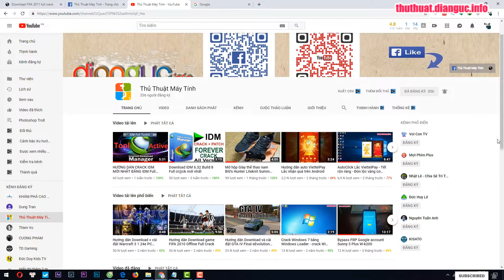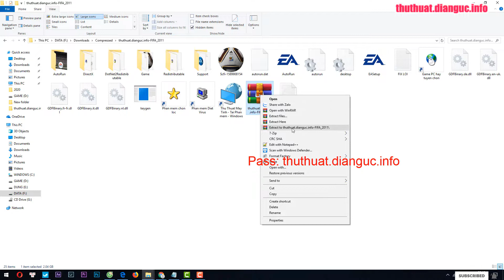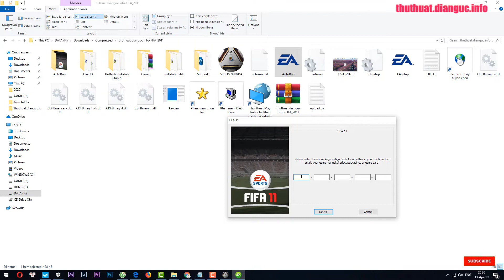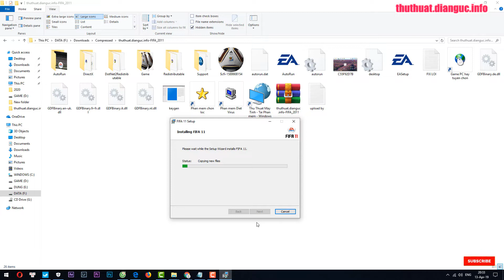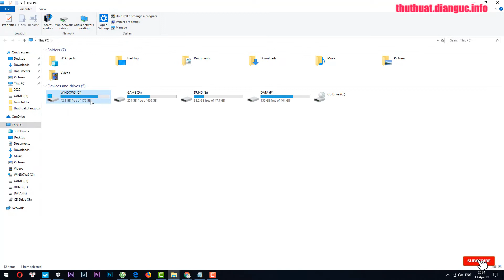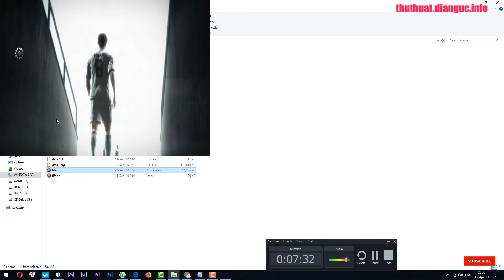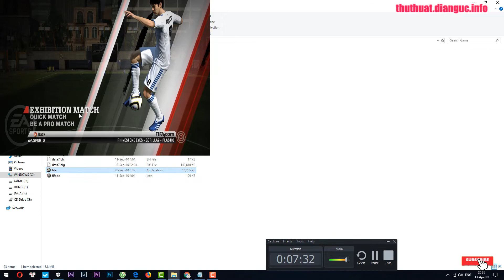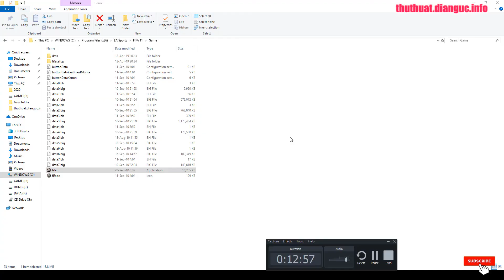Hướng dẫn cài đặt FIFA 2011 Fix lỗi data0.big và lỗi E0001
-Bạn Vào FIFA_11-) Game rồi chạy file Glober Converter.exe
-Nhấn phím bất kì để típ tục giải nén .
-Sau khi giải nén xong rồi mới chạy bản setup hay Autorun
Chú ý : Đừng vào Setup hay Autorun trước khi chạy Glober Converter Nếu không sẽ báo lỗi thiếu data0.big

Nếu mở game thấy hiện thông báo lỗi E0001 thì chúng ta làm như sau:
1. Chuột phải vào icon của game, chọn Show Package Contents, mở Wineskin.
2. Một hộp nhỏ hiện lên, chọn Advanced.
3. Trong hộp Windows EXE, nhấn Browse, tìm và chọn /Games/FIFA 13/Game/fifasetup/fifaconfig.exe. Nhấn Choose.
4. Test Run.

Sau khi click Test Run, các bạn sẽ thấy bảng Setting của Fifa 2013, chúng ta chọn Game Setting và Resolution 1152x720.
Máy bác nào cấu hình yếu thì chọn Very Low. (Nếu chọn rồi mà không chơi được nữa thì các bác nên mua máy khác :)) )
Click Ok và PLAY!
Chú ý: Đang chơi mà chuyển sang tab khác là game tự tắt đấy nhé :(
Cách fix này áp dụng cho cả FF2011 và 2012.

Download FIFA 2011
Hướng dẫn cài đặt FIFA 2011 Fix lỗi data0.big
error data0.big
lỗi thiếu file data0.big
fix lỗi E0001